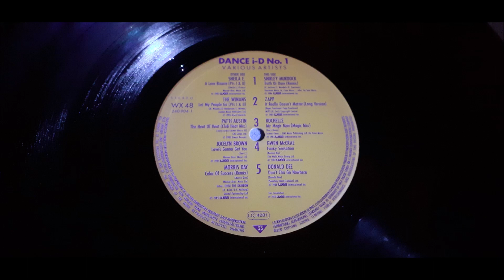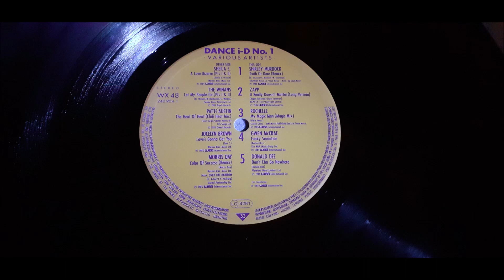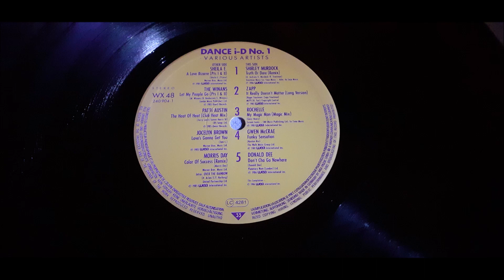The Winans - Let My People Go (M&M Remix)